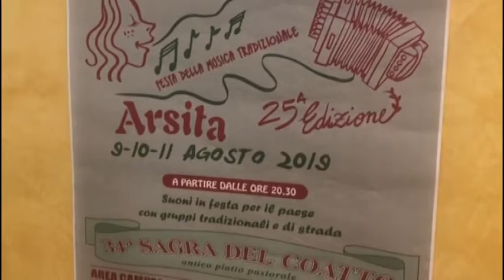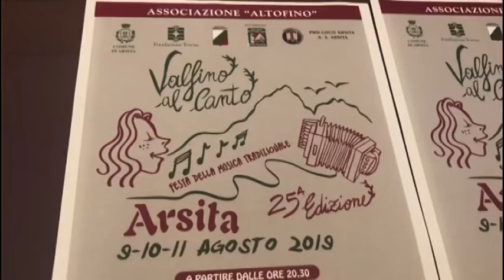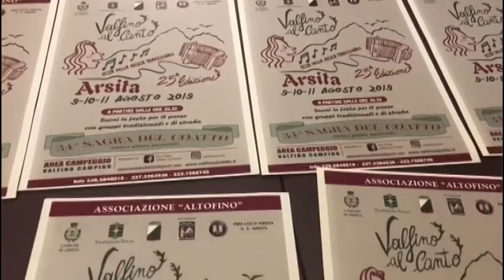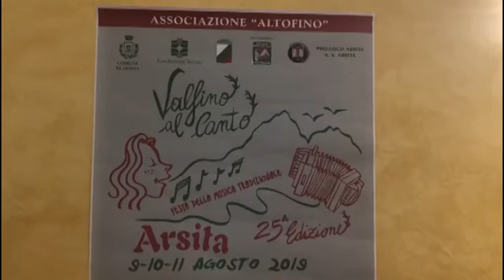TELEPONTE - Valfino al Canto, torna ad Arsita dal 9 all'11 agosto